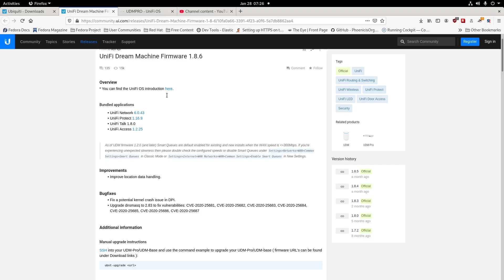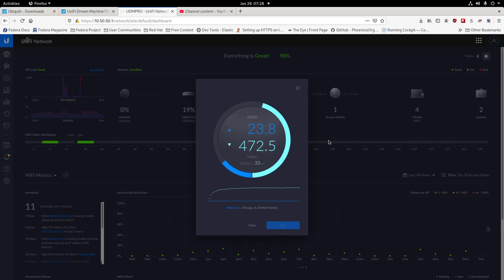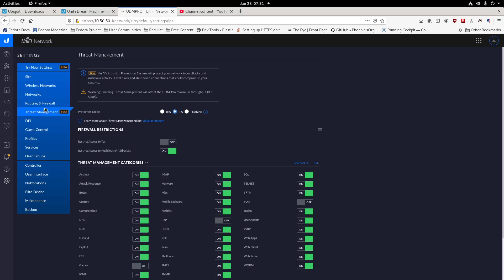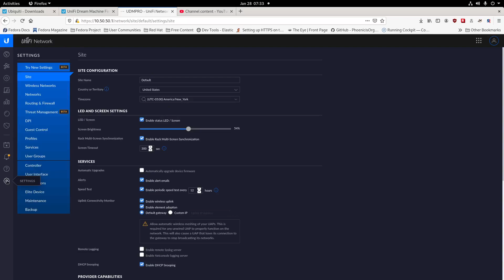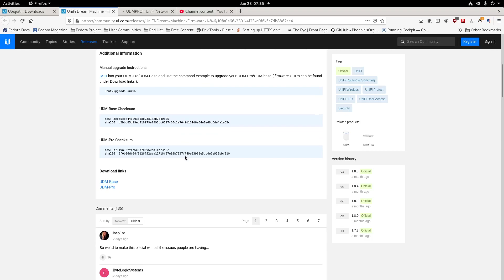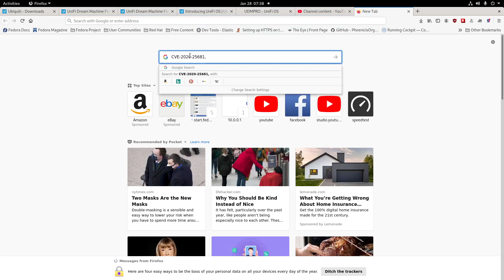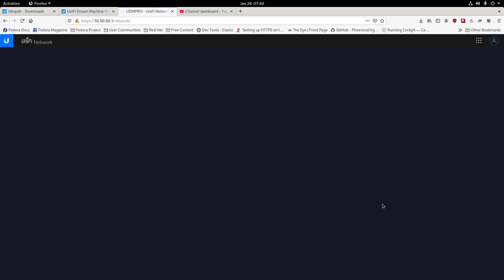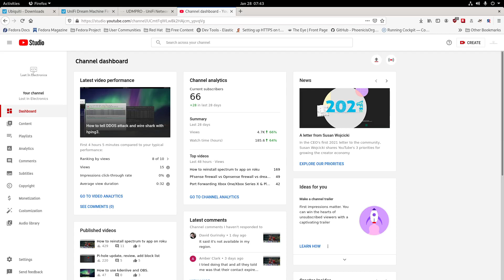Dream Machine Pro 1.8.6 and switch 6.0.43 review.Is it time to upgrade.